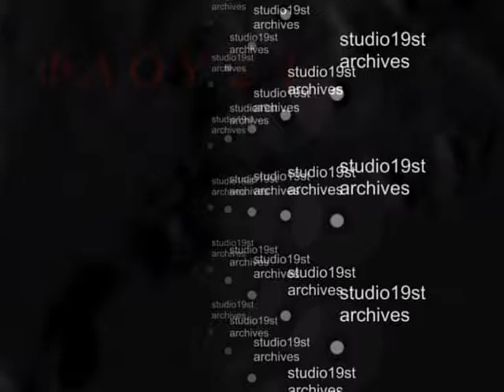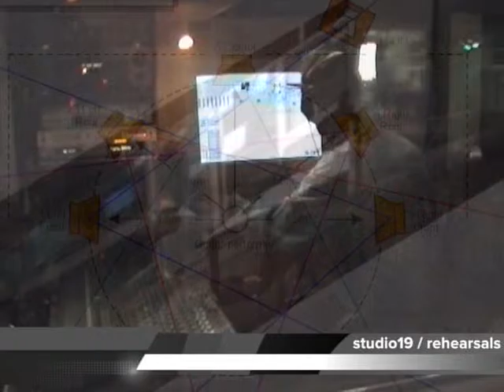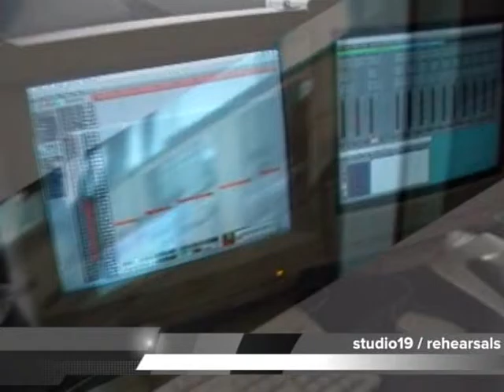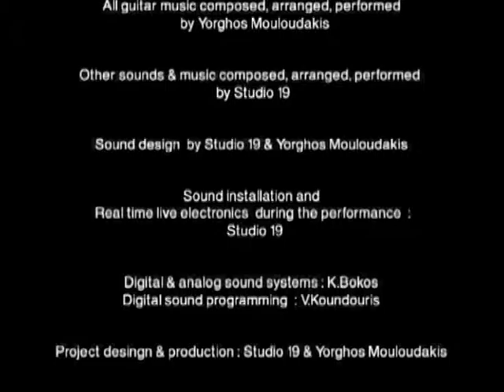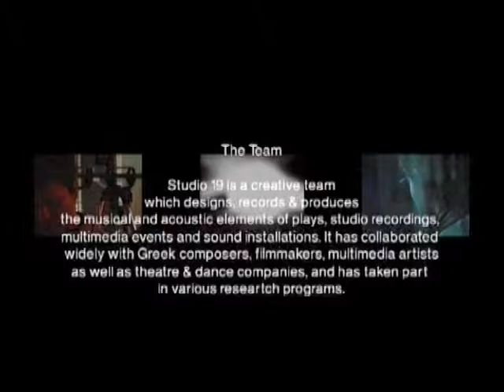Yorgos Mouloudakis / studio19st - Faust | studio19st archives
Live performance "Faust" - (Royal Festival Hall –Purcell Room London)
Yorgos Mouloudakis / studio19st

Silent film by F.W. Murnau (1926)
19 December /2000

The performance consists of four different elements in parallel:
A) The projection of the silent film «F. W Murnau, a German Folk Legend».
B) The live guitar performance of music written for the movie by Y. Mouloudakis
C) The accompaniment of the aforementioned elements by prerecorded material, which functions as a sound environment but also as a self-reliant musical element. This was composed & recorded by Studio 19 sound team (V. Koudouris, K. Bokos) & is synchronized with the movie and the guitar live on stage.
D) The live digital processing of the aforementioned materials in such a way so that a kind of “sound scenery” of the legend is created.

Basic sound design:
The basic axis of inspiration of the sound design for the particular production was the sound of the musician-performer Y. Mouloudakis. The performer was surrounded by six (5+1 subwoofer) typical loud speakers of a Hifi home surround system, with each unit functioning autonomously. Through this special system the guitar performer controls acoustically the concert.
This small “orchestra of loud speakers” surrounding the musician actually broadens the point of sound production. These six channels are used simultaneously in order to amplify the processing of the guitar sound and the materials created in studio. The processing of materials done live on stage in real time by a digital sound system based on a computer Mac G4

CREDITS
Music synthesis (guitar): G. Mouloudakis
Sound synthesis and music (synthetic parts): Studio 19 sound team
Sound design: Studio 19
Design of polyphonic (Χ6) sound system, live electronics,
Sound director: Studio 19
Music programming, Pc operation, recordings, mixes,
Special digital processing of material: Studio 19
Recordings, special digital processing : Vasilis Kountouris, Costas Bokos
Music Programing & Music Data bases : Vasilis Kountouris, Costas Bokos
Final Mix : Yorgos Koumendakis, Vasilis kountouris, Costas Bokos
Mastering : Vasilis Kountouris, Costas Bokos (studio19)

Video credits :
Video editing & optic design: Vasilis Kountouris (Studio19st)
Sound editing, mixing & mastering: Costas Bokos (Studio19st)
Technical co-ordination of production: T.P.T. (The Perfect Team)
Production: S19st Production Team 2012.
(studio19st archives)

19 Δεκεμβρίου / 2000 ΦΑΟΥΣΤ (Royal Festival Hall –Purcell Room London) Στα πλαίσια των εκδηλώσεων «Greece in Britain»
Βουβή ταινία του F.W. Murnau (1926) Σύνθεση μουσικής (κιθάρα): Γ.Μουλουδάκης
Σύνθεση ήχου και μουσικής (συνθετικά μέρη): Ομάδα ήχου του Studio 19 Ηχητικός σχεδιασμός παράστασης: Studio 19 Σχεδιασμός πολυφωνικού (Χ6) ηχητικού συστήματος, live electronics,

Η παράσταση αποτελείται από τέσσερα διαφορετικά στοιχεία που κινούνται παράλληλα: Α) Την προβολή της βουβής ταινίας του Φ.Β.Μουρνάου «Φάουστ, ένας γερμανικός λαϊκός μύθος». Β) Τη ζωντανή εκτέλεση στην κιθάρα της μουσικής που έγραψε για την ταινία ο Γ.Μουλουδάκης Γ) Τη συνοδεία των δύο παραπάνω στοιχείων από ένα προηχογραφημένο υλικό, που λειτουργεί σαν ηχητικό περιβάλλον αλλά και σαν αυτοδύναμο μουσικό στοιχείο. Αυτό έχει συντεθεί και ηχογραφηθεί στο Studio 19 (Β.Κουντούρης, Κ.Μπώκος) και συγχρονίζεται με την ταινία και την κιθάρα, ζωντανά, την ώρα της προβολής. Δ) Τη ζωντανή ψηφιακή επεξεργασία όλων των παραπάνω υλικών με τρόπο τέτοιο ώστε να δημιουργείται ένα είδος «ηχητικής σκηνογραφίας» του μύθου.